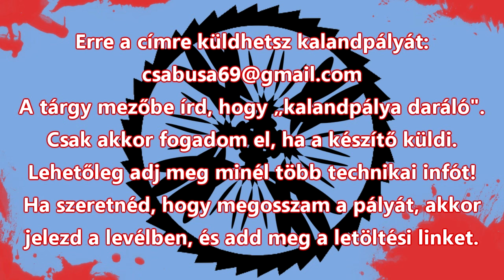Kalandpálya daráló 59. rész - Az eltűnt sétapálca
Készítő: Admo99
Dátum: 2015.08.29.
Készítési idő: 23 óra
Minecraft verzió: 1.8.8
Kezdési kordináták: 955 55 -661

Mérleg:
+ szép építés
+ érdekes történet
+ tök jó csavar
+ megfelelő hossz
- meredek szervezés
- a szomszéd táblái
94/100